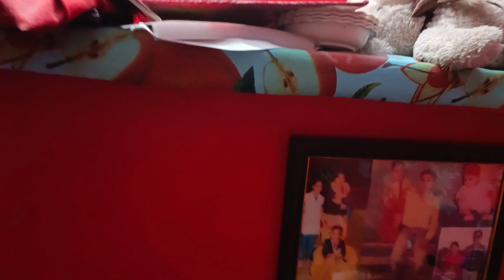Insha na First time vlog kiya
insha nai first time vlog kiya kasa